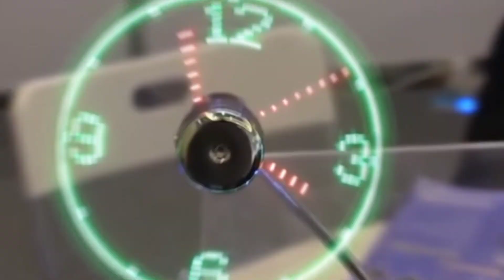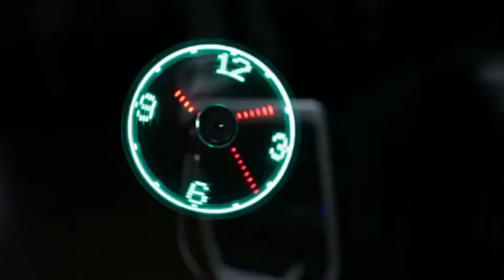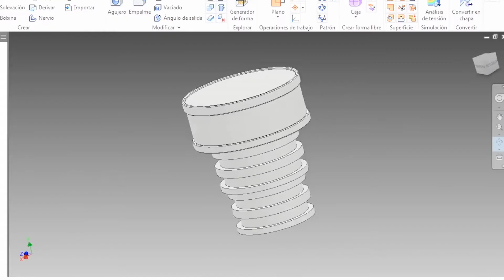😍🔥Mind blowing amazon gadgets 2022🔥 Tech Smart gadgets🔥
Hold on to your hats, because we are about to blow your mind with these amazing new pieces of tech. This new boating device will let you sail the seas like never before. A new safety device will let you escape your vehicle in the event of an emergency. This e-scooter can traverse any terrain you can imagine, and this helmet will help you stay focused even during difficult work days.
00:00
00:21 video into
00:30 (1)
01:24 (2)
01:45 (3)
02:16 (4)
02:53 (5)

1)TALK WORKS Selfie Ring Light - Small Clip On LED Video
Conference Lighting Circle Cell Phone Light Ring for
iPhone, Android, iPad, Laptop Computer, Webcam/Zoom,

2)SAMSUNG Galaxy Buds 2 True Wireless Earbuds Noise
Cancelling Ambient Sound Bluetooth Lightweight Comfort

3)Microsoft Arc Mouse - Black. Sleek,Ergonomic design,
Ultra slim and lightweight, Bluetooth Mouse for PC/Laptop,

4)Mini Chainsaw 6 Inch, Cordless Mini Chainsaw Battery
 Powered with 24V 10000mAh Rechargeable Battery, 2.57Lb

Cheers,tech smaet gadgets.